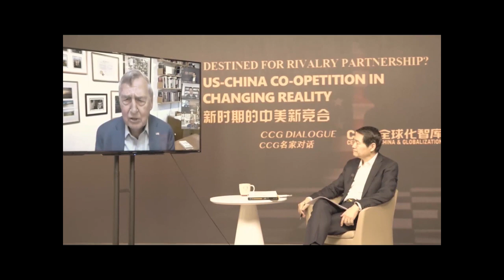Wang Huiyao in Dialogue with Neil Bush：Exchange programs should be restored between US and China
王辉耀对话尼尔布什：中美应该重启交流合作Wang Huiyao in Dialogue with Neil Bush：Exchange programs should be restored between the US and China